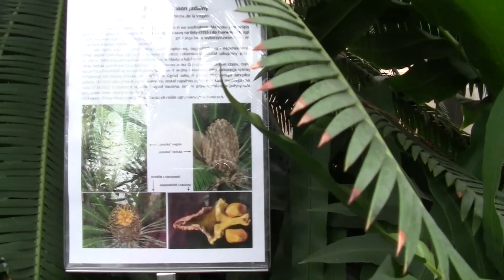Szklarnie w Ogrodzie Botanicznym Uniwersytetu Jagiellońskiego w Krakowie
© Treści użyte w filmiez zostały wykonane w dniu 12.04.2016, udostępnia

Ogród położony jest na wschód od Starego Miasta, na terenie Wesołej (obecnie dzielnica II Grzegórzki) przy ul. Kopernika 27.

Działy i kolekcje roślinne
Obecnie w Ogrodzie Botanicznym UJ znajduje się około 5000 gatunków i odmian roślin z całego świata, w tym prawie 1000 gatunków drzew i krzewów i ponad 2000 gatunków i odmian roślin szklarniowych. Arboretum, czyli parkowa część Ogrodu, skupia kolekcję drzew i krzewów i zajmuje największą powierzchnię. Częściowo skomponowane jest jako park krajobrazowy, a częściowo jako grupy tematyczne – geograficzne lub ozdobne. Kolekcja roślin drzewiastych liczy ok. 1000 gatunków i odmian, najcenniejsze grupy to klony oraz dęby. Wśród wielu pięknych i znakomitych roślin króluje mający około 230 lat „Dąb Jagielloński” – dąb szypułkowy Quercus robur.

Obszar Ogrodu Botanicznego podzielony jest na kilka działów:
* Kolekcje roślin tropikalnych – szklarnie
* Victoria – nazwa pochodzi od wiktorii królewskiej Victoria amazonica rosnącej w basenie
* Jubileuszowa – zbudowana z okazji jubileuszu 600-lecia Uniwersytetu Jagiellońskiego w 1964 r.
* Holenderka – nazwa oznacza typ szklarni